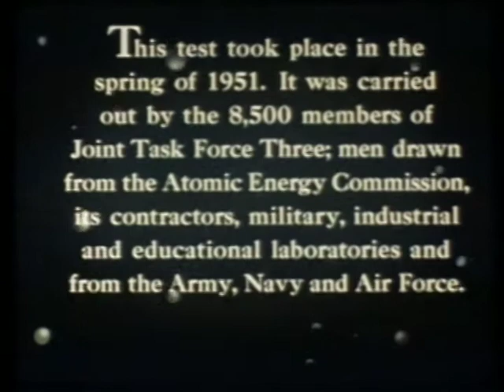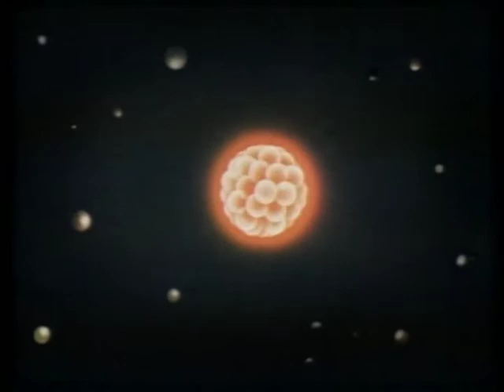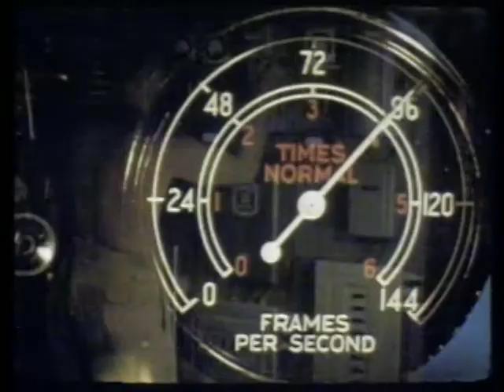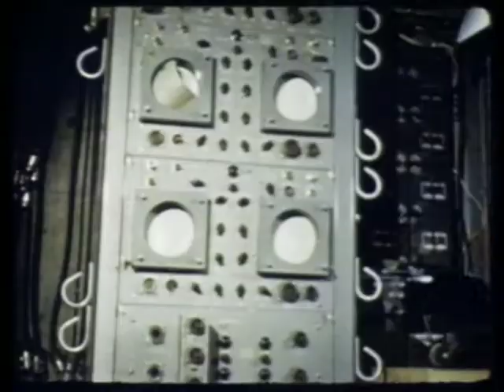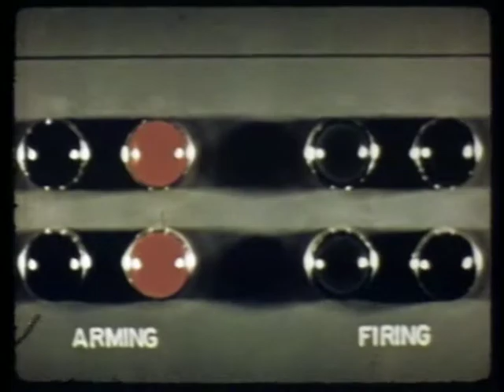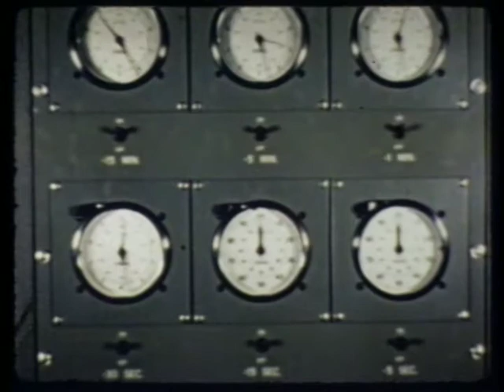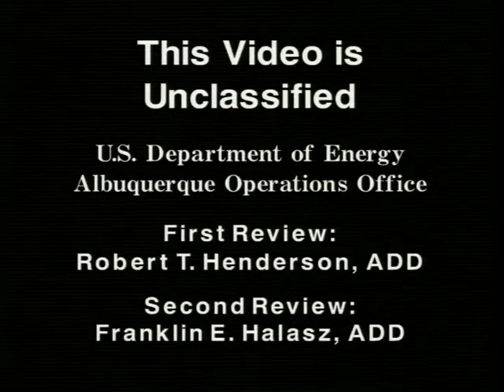Operation Greenhouse (1951) - Nuclear Test Film